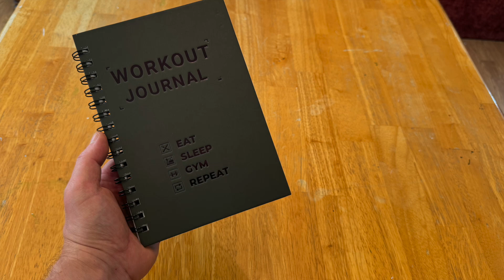Fitness Journal A5 Hardcover Workout Book Planner WorkoutJournal Men - FitnessJournal for Women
My review of Fitness Journal A5 Hardcover Workout Book - Workout Planner for Daily Tracking, Goal Setting and More - Workout Journal for Men - Fitness Journal for Women

Brand CALUVAR
Format Notebook
Calendar Type Gregorian
Target Audience Kid, Teacher, Adult, Student, Teen
Sheet Size A5
Material Paper
Pages 147 Pages
Binding Spiral-bound
Recommended Uses For Product Personal, Health & Fitness
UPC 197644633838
See less
Achieve your Goals - This fitness journal and workout planner is designed to help you achieve your fitness goals by providing a clear framework for setting and tracking progress towards your goals. This Workout Journal for Women and Men includes prompts to help you set realistic goals, and provides space to track your progress towards those goals.
Track your Workouts - This fitness journal for men includes sections to track your workouts, including space for the date, exercise performed, sets and reps, weight lifted, and notes. By tracking your routine with our workout log book for women and men, you can identify patterns, monitor your progress, and make adjustments to your routine as needed. Track up to 8 months of workouts with our workout planner for women.
Evaluate your Progress - In addition to tracking your workouts, our fitness log book includes sections to track your progress towards your fitness goals. This workout log book for men includes space to record your body measurements, weight, and other relevant data. This allows you to see how far you have come and celebrate your successes, while also identifying areas where you may need to work harder.
Designed to Last - As gym enthusiasts, we designed a bodyweight workout journal that will last long no matter if it is carried in a gym bag, thrown on the floor or used in a kitchen. This home workout journal is made with high-quality materials that are designed to withstand the wear and tear of daily use. Our exercise log book features a durable cover and high-quality paper, ensuring that it will last for years.
Perfect Gym Gifts for Gym Lovers - This workout tracker journal makes great as gym gifts for men and women who are serious about their fitness goals, whether they are just starting out or have been working out for years. This gym journal and workout log book for women and men is a thoughtful and practical gift that shows you care about their health and wellness. Plus, the stylish design and high-quality materials make it a gift that anyone would be proud to use and display.

Passionate about fitness and wellness, we are thrilled to be able to provide a tool that can help you achieve your health goals.

Keep on track and motivated with your fitness journey.